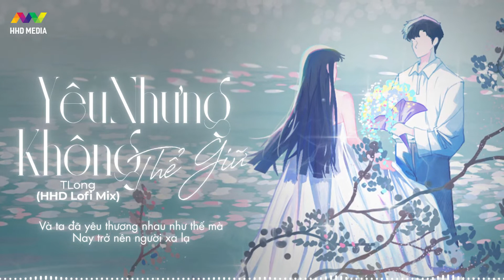YÊU NHƯNG KHÔNG THỂ GIỮ LOFI, Và Ta Đã Yêu Thương Nhau Như Thế Mà Lofi TikTok - TLong (Lofi Chill)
Project Manager: KimTang Thiên Bình
Song: Yêu Nhưng Không Thể Giữ
Singer : TLong
Composer : Nam Lê
Producer: Tlong
Hoà âm phối khí: Tlong
Edit Video : LKT Media
Executive Producer: LKT Media
Release: LKT Media
Remix by HHD Lofi

☞ Fb Ad: Phùng Xuân Hoàng

► Lyrics:
Và ta đã yêu thương nhau như thế mà
Nay trở nên người xa lạ
Lòng đau nước mắt ước nhoà
Từng rất hạnh phúc nhưng sao giờ ưu sầu
 Yêu mấy nay cũng phai màu
 Còn đâu dấu yêu ban đầu

giờ duyên ta  hết cũng chẳng thể cưỡng cầu
Hứa sẽ yêu  bạc mái đầu
Giờ còn in khắc sâu những lời hứa
Hứa bên nhau  một đời đấm say
Giờ đây phải buông rời đôi cánh tay
Vẫn yêu nhưng chẳng thể giữ mối  tình này

Ngày mà em đẹp nhất trên đời
Cũng là ngày em khoát chiếc váy xinh
Môi cứ cười , bước đi
theo tiếng nhạc hoà lung linh
Miệng cười tươi nhưng rất buồn
Thầm nghỉ lệ nhoà tim rất đau
Nếu anh tốt hơn
Giờ người kế bên em là anh

Là một người con trai
Mà đôi bờ vai lại không gánh vác được cô gái kia
Để bây giờ phải nhìn , nhìn người ta , chăm sóc thai cho người mình thương
Lòng tự nhủ , em sẽ là chuyện  tình đẹp nhất của anh
xin lỗi em và chúc phúc cho em , luôn được hạnh phúc ấm êm

Tiếng kèn cất lên nghe sao ê chề
Nghe từng hồi nhạc vang lên ôi sau não nề
Thứ giết chết  ta là lặng nhìn người mình yêu nay lại yêu lấy thêm Thêm một người
Bây giờ đây thì anh có khóc cũng chẳng thể níu em lại , Từ nay tình duyên của ta sẽ hết chấm dứt chính thức  chia haI
nhắm mắt xui tay có hối tiếc mấy thì chúng  ta cũng chẳng thế quay lại

xin lỗi và chúc phúc cho em , luôn được hạnh phúc ấm êm